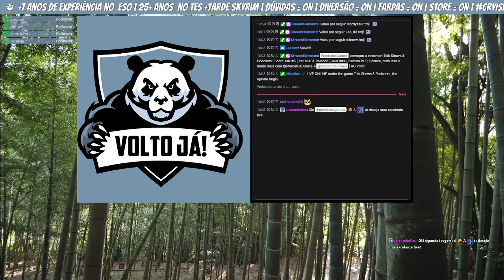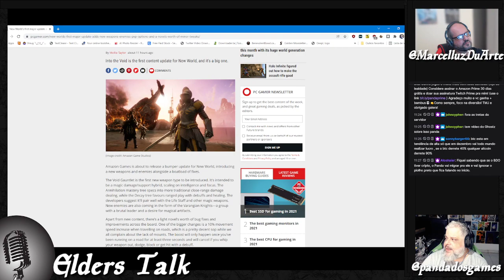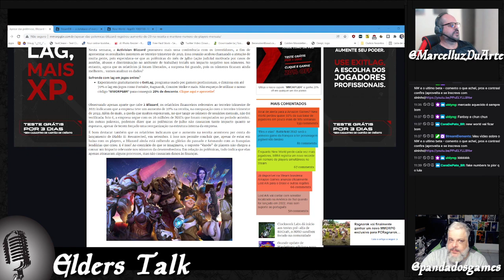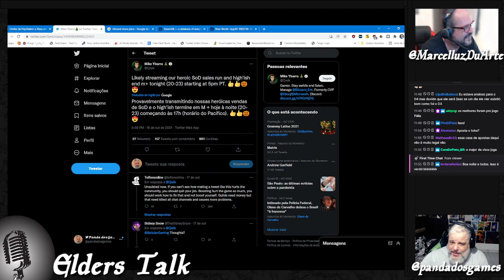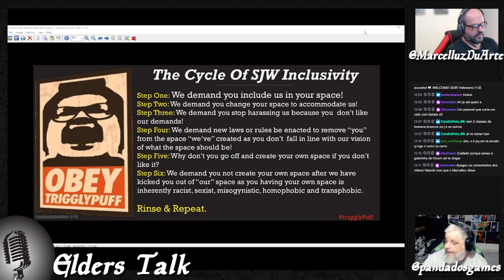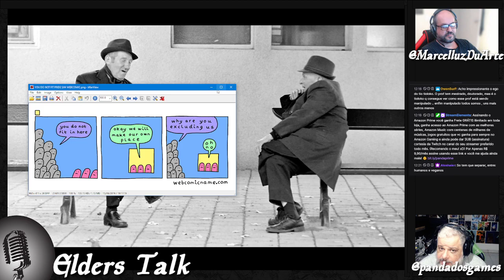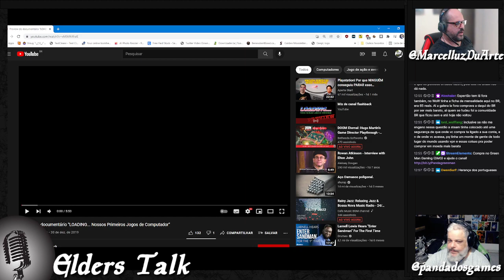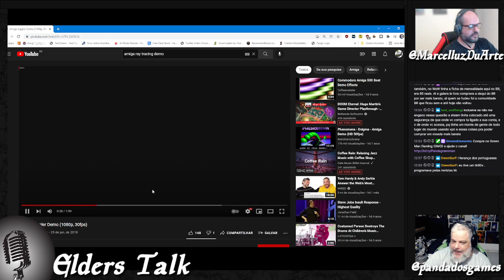Elders Talk #5 | PODCAST Com @MarcelluzGamer | Novembro de 2021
Confira nesse ep do Elders Talk: Tudo sobre a Desonestidade, Mascáras e Farsa de alguns Influenciadores, saiba mais sobre a derrocada do  New World e onda de hate, e a morte da Blizzard. Atenção, episódio contém farpas! =)
O Elders Talk é gravado quinzenalmente ao vivo nas lives de quinta junto com o Jogador__1 (Marcelo aka Tio Loko)